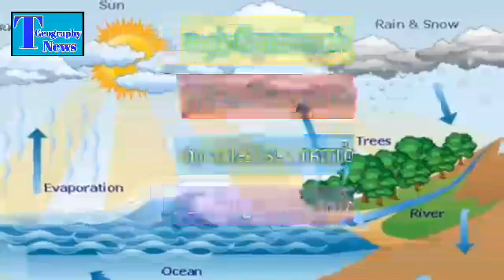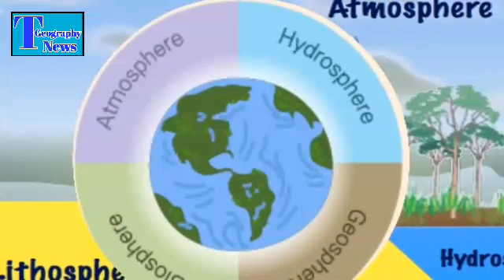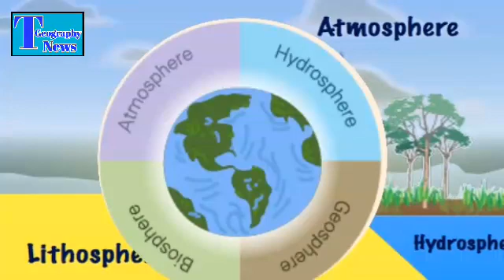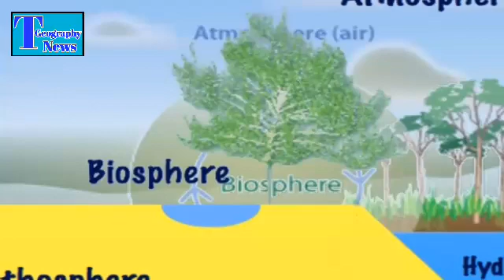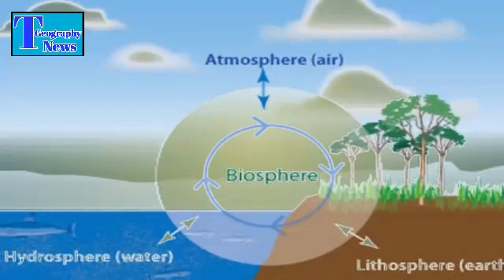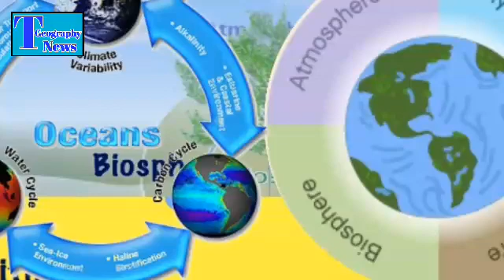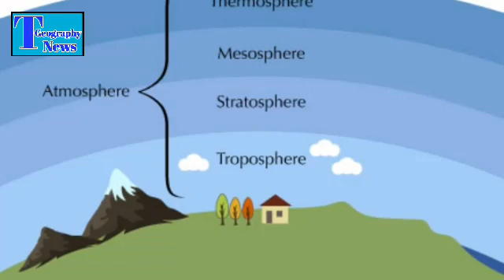புவித்தொகுதி| Earth System | Tamil Geography News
புவித்தொகுதி| Earth System

This video is explain to earth system. this earth is divided 4 types. There are very important to us. because we are depend with earth. this video is very useful to all

Thanks.